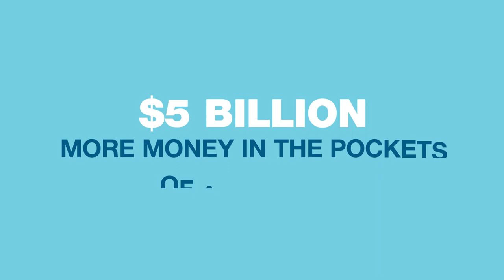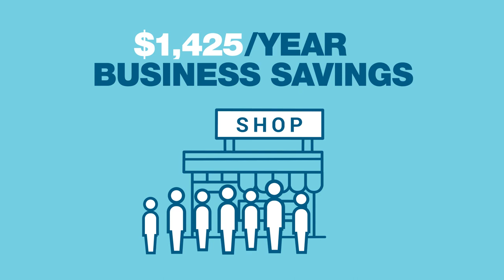Alberta Pension Plan - Explore a new possibility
Alberta's government is exploring a new possibility – an Alberta Pension Plan. You might be wondering, what’s in it for you? Learn more and have your say at albertapensionplan.ca